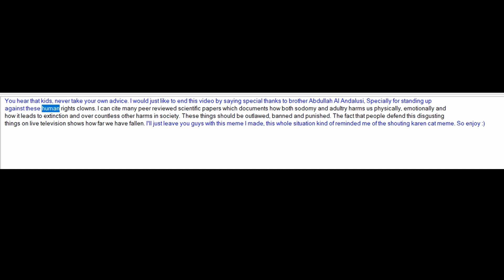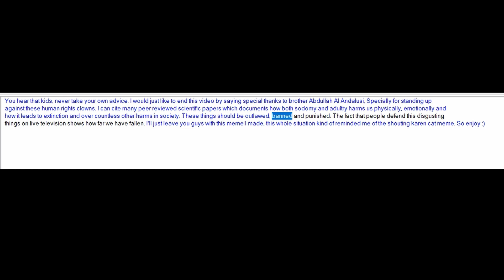Abdullah Al Andalusi DESTROYS Mariam Namazie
This is a meme highlight of brother Abdullah Al Andalusi's debate/discussion with popular ex-muslim Mariam Namazie. Don't forget to check it out in sha allah.